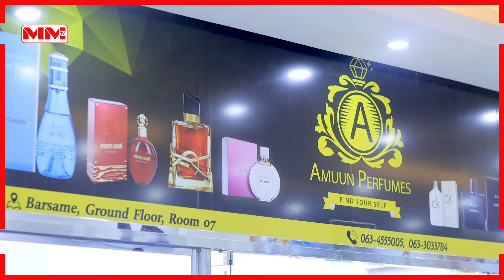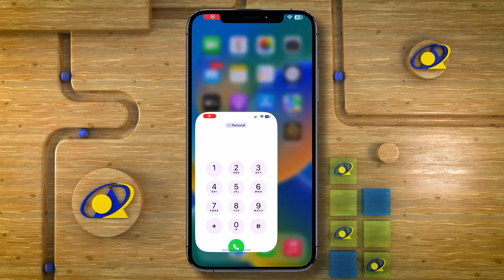Meheradda Amuun Perfumes oo Qiimi Dhimis Samaysay